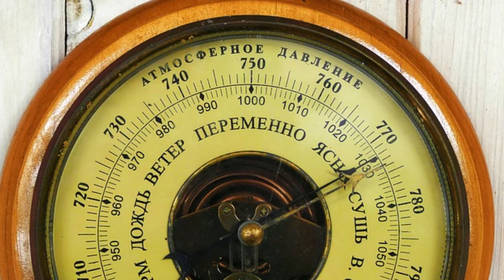AQUARIUS 13 A barometer (Sabian Symbols)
13th degree of Aquarius (12° - 13°)
As much as it is foolish to set out on a dangerous journey without provisions, so too is it foolhardy to ignore available facts

Full consciousness enables us to read in today’s reality the existence of, and qualities of, the seeds of the future. Together with a deep and intuitive understanding of cycles and the principles of resonance, this allows us to know what the seeds are probably going to become in time, and so discern something of the future. If we can do this then it is wise to do so in order to anticipate danger and opportunity for ourselves and the community.

Rudhyar:
A BAROMETER

Sabian Mysteries includes Sabian Symbols, 7 Words and Sufism. Together they comprise a form of spiritual guidance for awakening astrologers and others employing an esoteric approach to study the depth of personality and can see sacredness within the meaning of life.